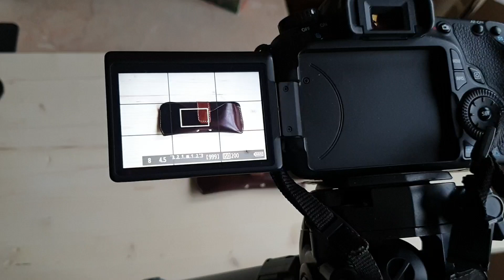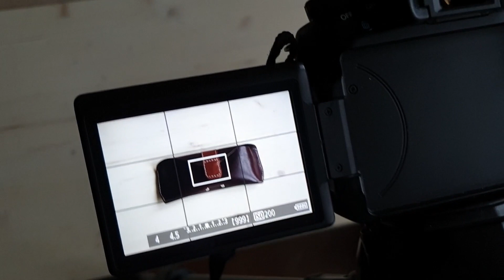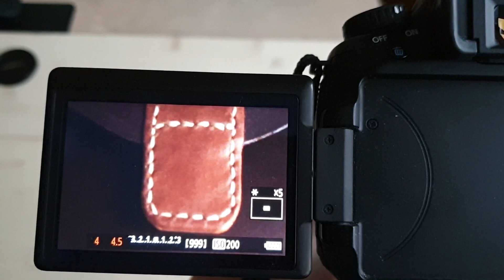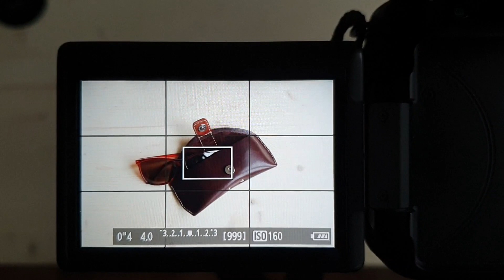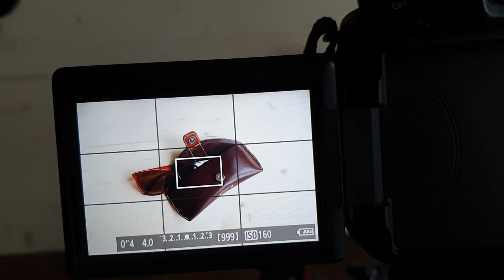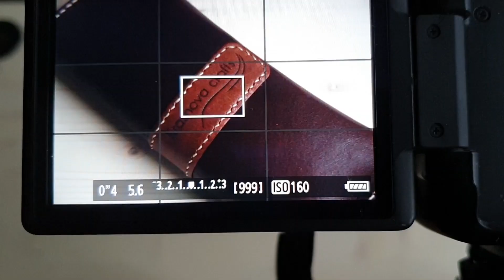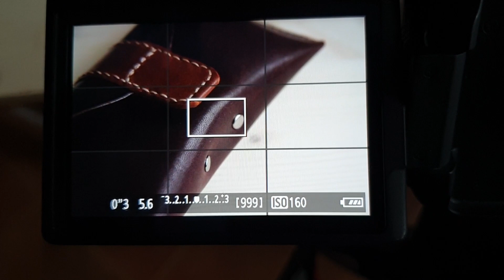Предметная съемка. Часть 1. Кожаный очечник.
Видео про предметную съемку в домашних условиях. Делюсь своим личным опытом, как я фотографирую свои кожаные изделия. Рассказываю, что для этого нужно из дополнительных приспособлений. И заодно показываю, насколько можно обойтись подручными средствами.
Здесь видно, как я снимаю на Canon 60d, старенькую зеркалку, давно снятую с производства, но тем не менее, еще вполне рабочую. Предметка - это в целом тот жанр съемки, который я очень люблю, а снимать собственное рукоделие - вообще одно удовольствие.
В общем, делюсь несколькими ключевыми моментами, как фотографировать свое ремесло, в частности собственноручно сшитые изделия из кожи).